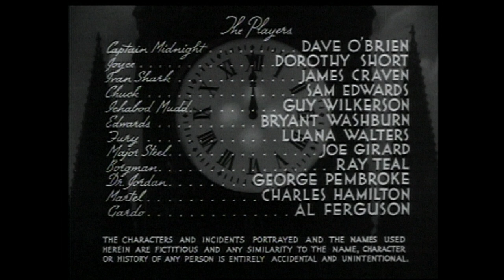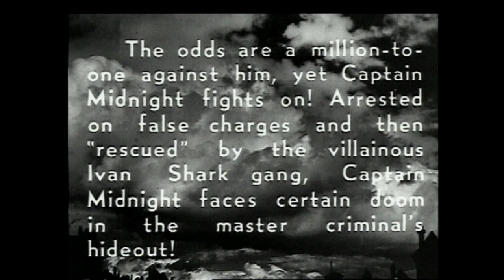Captain Midnight (1942) | Episode 5 | Ambushed Ambulance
In this exciting 15 chapter adventure, Ivan Shark is after a secret range finder that will enable his bombers to engage in a furious reign of terror and Captain Midnight is called upon to stop him.